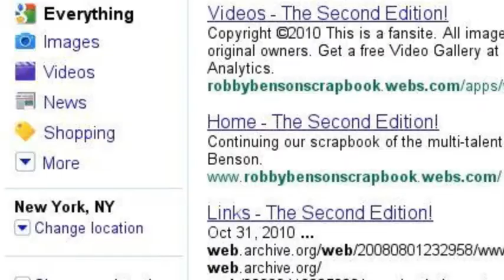Robby Benson Scrapbook Google Promo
Visit!